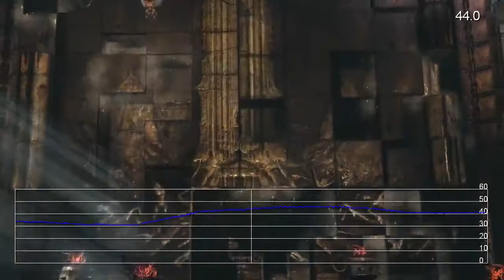God of War III - Frame-Rate Analysis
O verdadeiro deus da guerra busca sua vingança com a execução de Zeus enquanto continua sua escalada rumo ao Monte Olimpo. É curioso constatar que Kratos busca nada menos que o assassinato de figuras "imortais" dentro da mitologia grega.

Violência? Kratos, neste game, é muito mais que violência. Banhos de sangue são abundantes neste jogo, ainda mais quando a energia do protagonista está baixa. Nessa hora, o jogador pode executar um espetacular (mas nojento) movimento de finalização. Por mais que a inteligência artificial seja extremamente desafiadora, nada vai deter o personagem.

Com o elevado poder de processamento do PlayStation 3, os desenvolvedores podem aplicar uma série de pequenos detalhes bastante atraentes. Por exemplo: após combates realmente sangrentos, Kratos fica vermelho devido às manchas do fluido e é capaz até de deixar pegadas de sangue no caminho. É claro que o efeito não é tão realista, pois, se fosse assim, Kratos iria ficar totalmente coberto de sangue a todo o momento.

Dentre as novas habilidades, consta Eyes of a God, um poder que leva Kratos a enxergar caminhos que mortais comuns não conseguem ver. Além disso, o protagonista terá a chance de utilizar as asas de Ícaro para voar em um determinado trecho do game, o que lembra muito a parte de God of War 2 na qual há a interação com Pégaso.